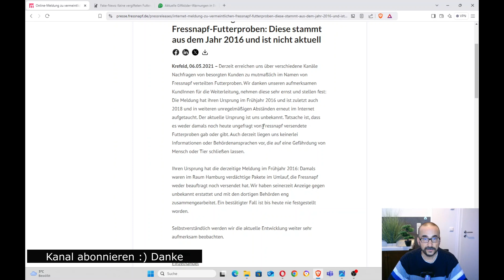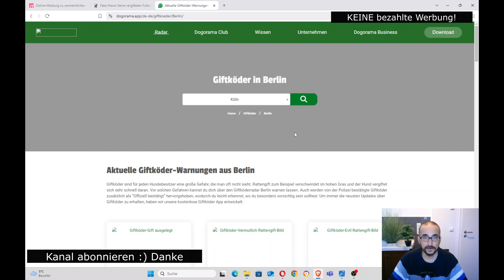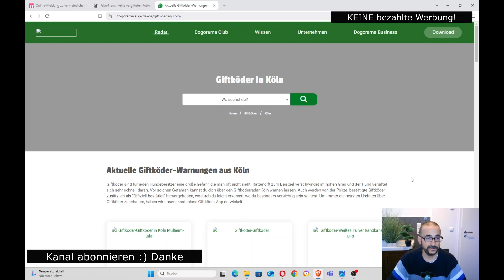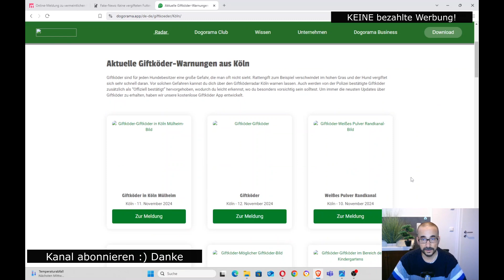Fressnapf Futterproben Vergiftet WARNUNG? WhatsApp Nachricht Stimmt das? Oder ist das Fake ? Meinung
Text in etwa so in der WhatsApp Nachricht Warnung:

!!! VORSICHT !!!
FRESSNAPF

Liebe Tierbesitzer,

solltet ihr in den nächsten Tagen kleine Päckchen mit Futterproben von Fressnapf oder anderen in eurem Briefkasten finden, gebt diese auf keinen Fall arglos euren Tieren!

Tierhasser haben sich wieder mal eine neue Methode ausgedacht um euch vergiftete Köder unterzujubeln, indem sie diese in einer der Originalverpackung sehr ähnlichen Form verpacken und in die Briefkästen werfen!